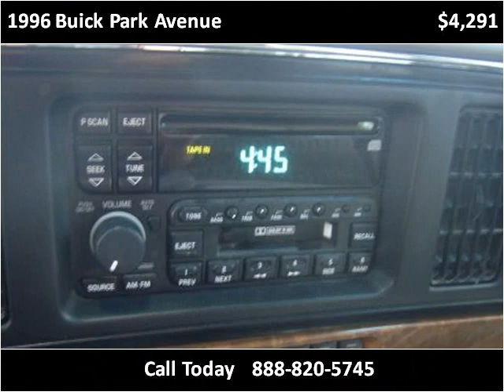1996 Buick Park Avenue Used Cars Fargo ND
This 1996 Buick Park Avenue is available from Valley Imports.